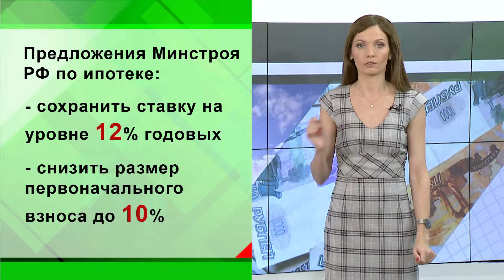Новости Экономики Татарстана - 02.02.16